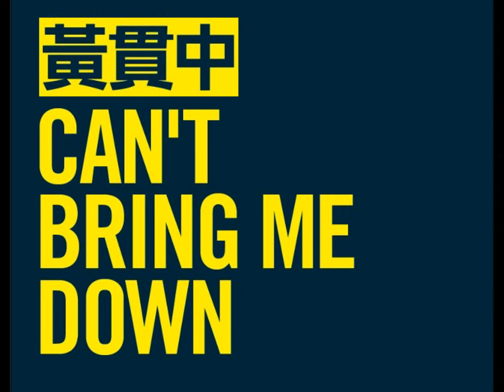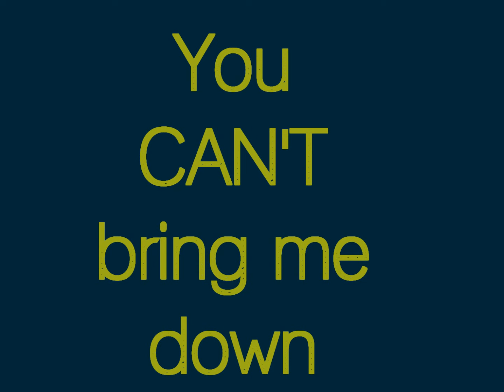黃貫中 Paul Wong《Can't Bring Me Down》(Lyric Video)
Let's Play!
作詞：黃貫中
填曲：黃貫中
編曲：黃貫中
監製：黃貫中

歌詞：
世界變了 世界變了 只得一句唉
我不理解 但可理解 像煲呔跟領呔
我也怕我變態 我的思想左右擺
有一半乖 有一半歪 伴我歸家上街

其實我對我嘅病我最了解
即使睇到夢想一個個失散
跌過一次 那怕跌多次 就當我瘋子

你對我說 這首歌 應該可以點
我同你講 我同你講
Don't teach me how to die

You can't bring me down
我即使傷心失意 我即使一朝得志 也當作小事
I got to go on 當街燈通通關了 當伸手漆黑一片
我上我的路 沒一秒懷疑

我上我的路

我知道怎做 別給我地圖

我這個瘋子 我怨我瘋得遲